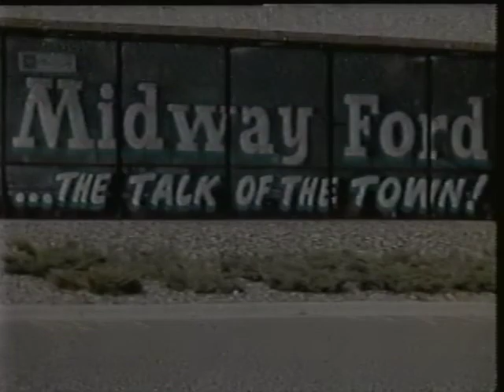80s Ads Midway Ford Roseville Sale 1986 remastered